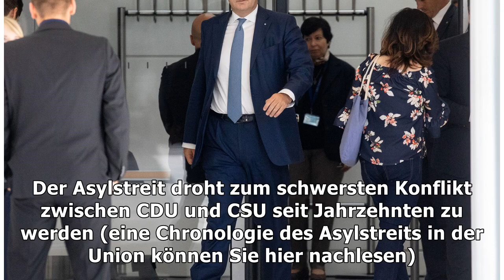Asylstreit in der Union: Bruch der Koalition? Söder antwortet ausweichend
Freitag, 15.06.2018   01:18 Uhr Bayerns Ministerpräsident Markus Söder (CSU) demonstriert im Asylstreit mit der CDU Härte. In mehreren Interviews zeig...